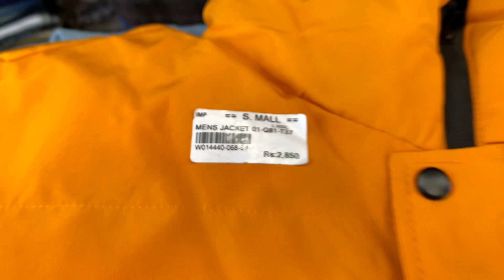Sale on all new Stock